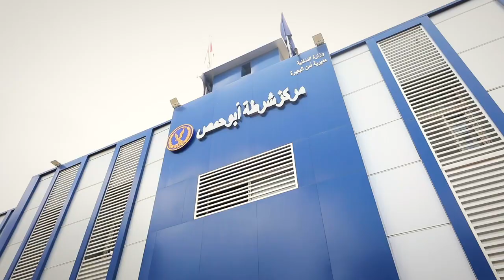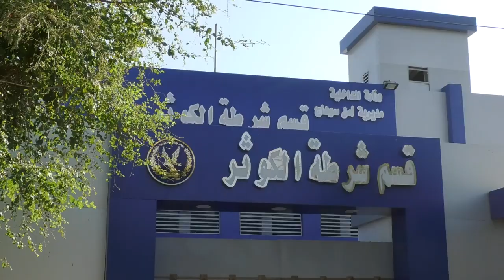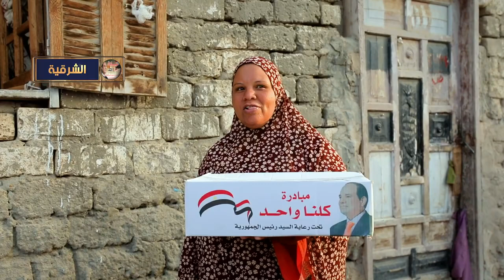مواصلة مبادرة مأموري أقسام ومراكز الشرطة لدعم أهالينا من محدودي الدخل بمناسبة عيد الأضحى المبارك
مواصلة مبادرة مأمورى أقسام ومراكز الشرطة لدعم أهالينا من محدودى الدخل بمناسبة عيد الاضحى المبارك